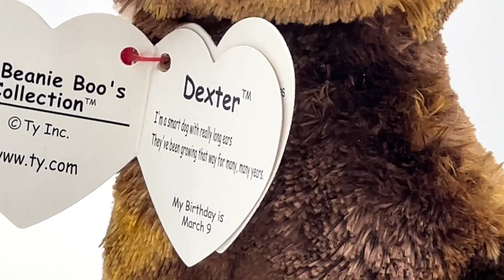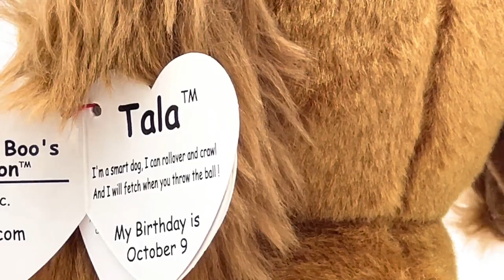Which Beanie Boo Dog Is Your Favorite? vol.6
Ty has been making so many beanie boo dog over the years. Almost all type of dogs from Husky, Chihuahua, poodle, pugs, Dalmatian etc! Wow! it’s overwhelming!
They are all super cute in their own way.
Which Beanie Boo Dog Is Your Favorite?